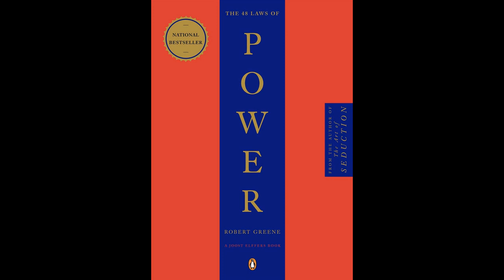The 48 Laws of Power Get Others To Do The Work For You, But Always Take The Credit by Robert Greene